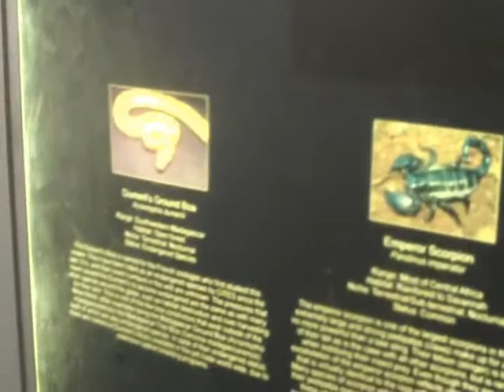atlantic city aquarium part 1 8 24 09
part one at the atlantic city aquarium